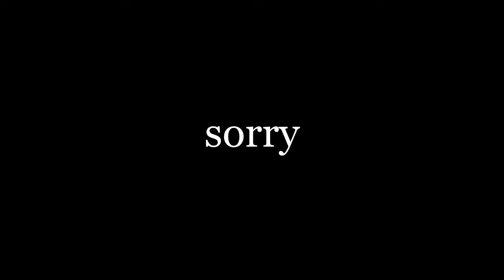PlayerUnknown's Battlegrounds - Ninja Vanish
He never saw me.